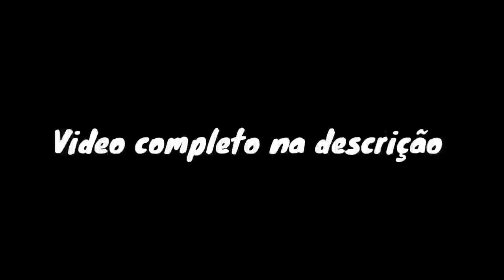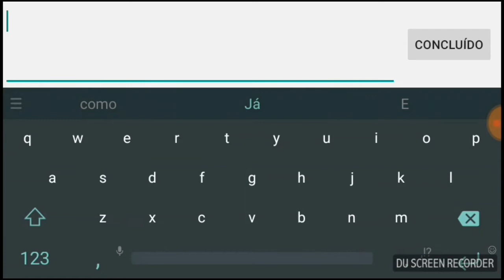CASA DOS INSCRITOS EP #5 MEU MUNDO SOBREVIVENCIA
Este é mais um episódio da nossa séria survival no jogo Mine Word .Nos iremos sobreviver e construir muitas coisa tipo farmes, casas entre outros ,assistia os outros  EP para saber mais sobre essa séria.

       ASSISTA O VIDEO COMPLETO

SOBRE MINI WORD

Meu UID: 869061

REDES

CANAIS PARSEIROS

CLINQUE NO LIKE👍👍👍👍
 SUBRESCREVE SE FOR NOVO NO CANAL
E COMPARTILHE PARA AJUDAR O CANAL A CHEGAR NOS 50 INSCRITOS

Eu só de Cabo Verde e eu falar criolo. Se eu falar  alguma  palavra diferente desculpa porque certamente falei em criolo